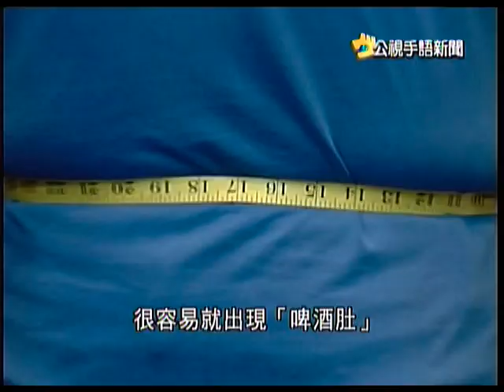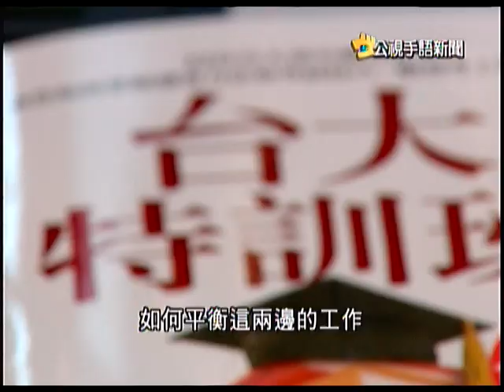2011-08-08 公視手語新聞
男女腰圍增加 罹患慢性病機率增
慈父身兼母職 育身障兒不說苦
「我是這樣讀書的」 台大學生經驗談